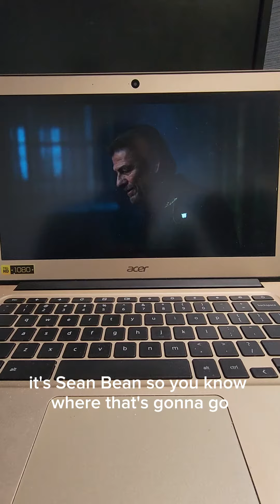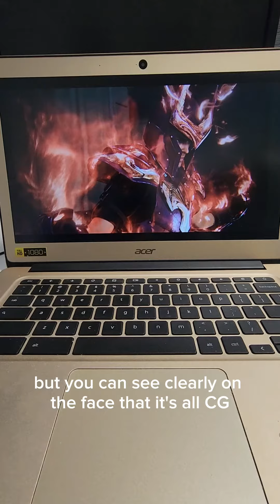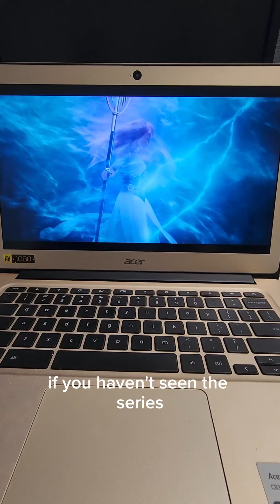Rapid Review of Knights of the Zodiac